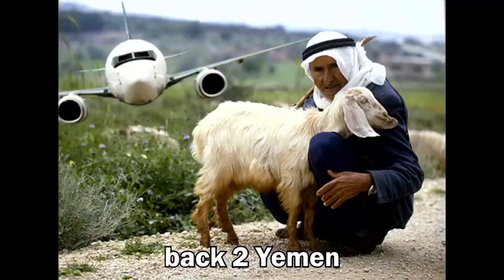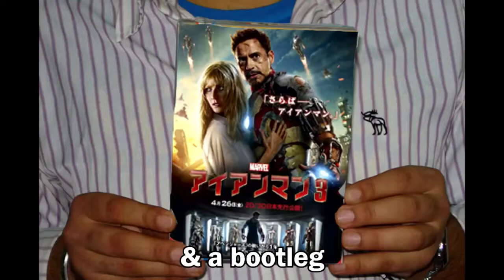best pilot of middle east.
This account is now under the control of the Federal Cyber Crime Unit (FCCU) in accordance with a seizure warrant obtained by the U.S. Attorney's Office for the Southern District of California issued pursuant to 18 U.S.C. §§ 981 and 982.. Every user in this server has been formally logged and will receive personal notice(s) in their mailbox. You are all to be investigated and it is of no use to leave the server/contact. Please have patience as we will inform you of any further actions along with your case number. You are not to release this information online or further measures will be taken with harsher consequences.